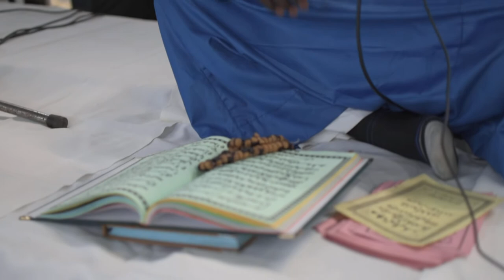Magal Touba En Argentine la Plata Khassida s.khadim Guaye